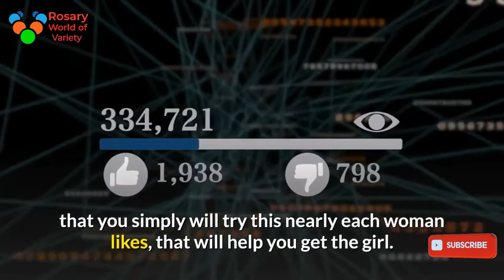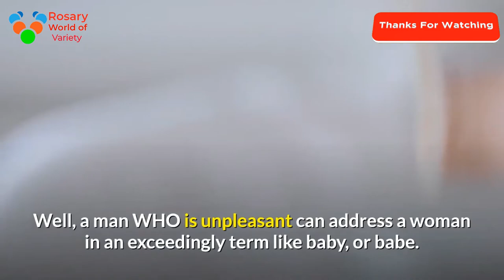You Can Be the Guy Who Gets the Girl love advice dating tips relationship advice crush to prom crush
You Can Be the Guy Who Gets the Girl crush to prom crush
You Can Be the Guy Who Gets the Girl love advice dating tips relationship advice how to talk to There isn't one man around WHO wouldn't like to have the key to obtaining a woman to fall for them quickly and simply. Wouldn't it's nice if there was a book that was certain to make sure that the guy gets the woman. Unfortunately, that is not the case, and it the best ways to impress a girl really depends on the girl herself. However, there square measure some things that you simply will try this nearly each woman likes, that will help you get the girl.
There isn't one man around United Nations agency wouldn't like to have the key to obtaining a lady to fall for them quickly and simply. Wouldn't it's nice if there was a book that was bound to make sure that the guy gets the lady. Unfortunately, that is not the case, and it the best ways to impress a girl really depends on the girl herself. However, there square measure some things that you simply will try this nearly each woman likes, that will help you get the girl and keep her if you want too.
The first issue that you simply need to keep in mind is confidence, not cockiness. For no matter reason men appear to confuse the 2 and can typically flip a woman off by being unpleasant instead of merely assured. So, what is the difference between the two? Well, a man WHO is unpleasant can address a woman in an exceedingly term like baby, or babe. Without even asking associate unpleasant guy can be a part of a woman at a table and begin talking, this is often not confidence, this is often merely being rude.
Instead, if you wish to assume a grip of confidence, then you must approach a woman while trying her directly in her eyes. Introduce yourself and raise if you'll be a part of her, dance, etc. whatever the situation dictates. It is okay to require her gently by the elbow, however refrain from swing your arm round her or making an attempt to carry her hand. Guide, not pull. That is the guy who gets the girl!
If you wish to be the guy WHO gets the woman then when you have got approached her and she or he is receptive your presence, confer with her regarding her, when she asks about you share a little but don't talk too much about yourself. Girls like guys who listen. Try to integrate a compliment regarding her eyes and her lips (it get's her to admit kissing), however be sincere, and do not be crude. Telling her one thing like she is hot isn't getting to get laid if you wish her to stay around, instead attempt one thing like, I love your smile, be specific in your compliments, let her know you are paying attention.
Maybe you're not the guy WHO continually gets the woman, but if you treat a lady like she may be a person and not a chunk of meat (or a contest to be won) you may be shocked at the amount of attention that you simply receive from girl. Women want to know that they're wanted by you, but she doesn't want you to blatantly come out and say it in a crude way. Identify the right words and use them, and before you recognize it , you will get the woman.